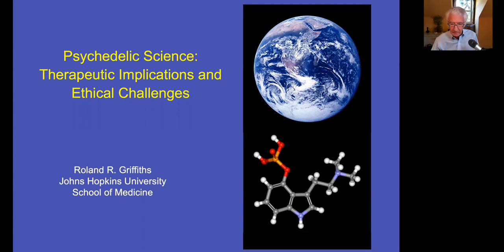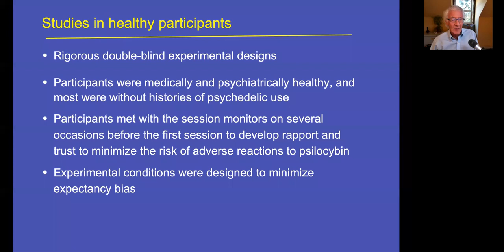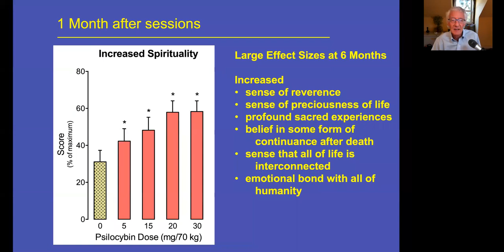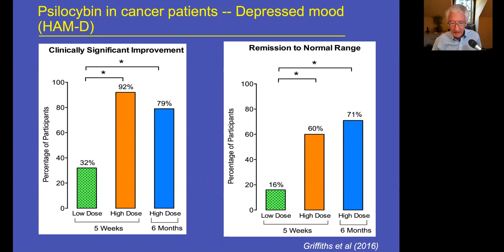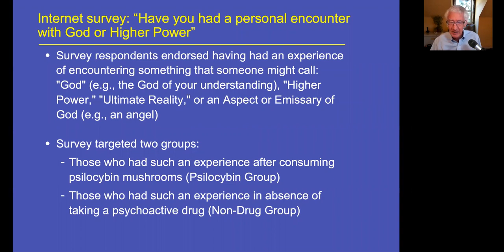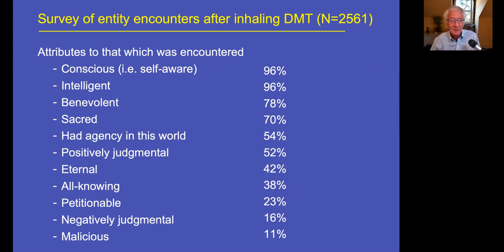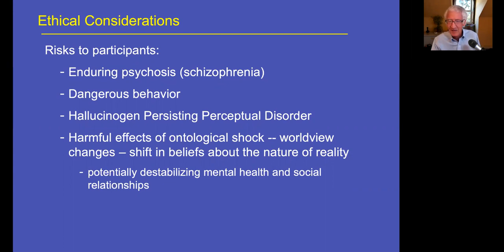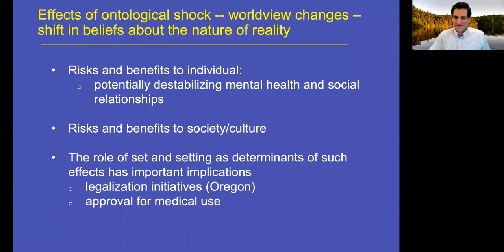Psychedelic Science: Therapeutic Implications and Ethical Challenges with Roland Griffiths, PhD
This presentation will review research conducted at Johns Hopkins over the past two decades with psilocybin, a classic psychedelic substance which is the principal active component of the so-called "Magic Mushroom." Classic psychedelics are a class of psychoactive compounds that produce a unique profile of changes in thoughts, perceptions and emotions, often including profound alterations in meaning and beliefs about the nature of reality, that are rarely experienced that are rarely experienced except in naturally-occurring mystical experiences, and acute psychosis. A robust and provocative finding is that administration of psilocybin to carefully screened and well prepared and supported participants can result in "peak" experiences to which participants attribute enduring positive changes in moods, attitudes, and behavior for months and possibly years after a single session. Notably, such effects have been documented in the majority of participants from a series of studies in healthy volunteers and in patient populations. This research has immediate applications in therapeutics and for understanding the neurobiology of consciousness, and has broad implications for advancing our understanding of the neuropsychopharmacology of prosocial and ethical behavior. The findings demonstrating enduring changes in personality, meaning, and beliefs raise important questions about informed consent of participants as well as questions about the potential for adverse effects to the culture at large.

Roland Griffiths, Ph.D., is Professor in the Departments of Psychiatry and Neurosciences at the Johns Hopkins University School of Medicine. His principal research focus in both clinical and preclinical laboratories has been on the behavioral and subjective effects of mood-altering drugs. His research has been largely supported by grants from the National Institute on Health and he is author of over 400 journal articles and book chapters, and has trained more than 50 postdoctoral research fellows. He has been a consultant to the National Institutes of Health, to numerous pharmaceutical companies in the development of new psychotropic drugs, and as a member of the Expert Advisory Panel on Drug Dependence for the World Health Organization. He has conducted extensive research with sedative-hypnotics, caffeine, and novel mood-altering drugs including. In 1999 he initiated a research program investigating the effects of the classic psychedelic psilocybin that includes studies in healthy volunteers, in beginning and long-term meditators, and in religious leaders. Therapeutic studies with psilocybin include treatment of psychological distress in cancer patients, treatment of cigarette smoking cessation, and psilocybin treatment of major depression. The Hopkins laboratory has also conducted a series of internet survey studies characterizing various psychedelic experiences including those associated with acute and enduring adverse effects, mystical-type effects, entity and God-encounter experiences, and alleged positive changes in mental health, including decreases in depression and anxiety, decreases in substance abuse, and reductions in death anxiety.